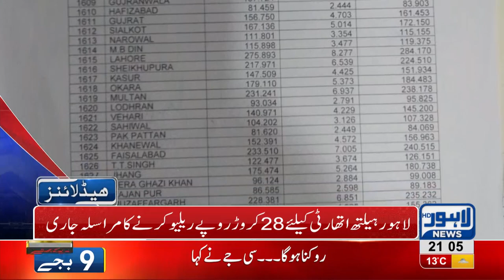09 PM Headlines Lahore News HD – 30th December 2018